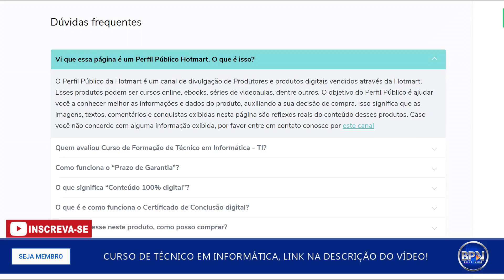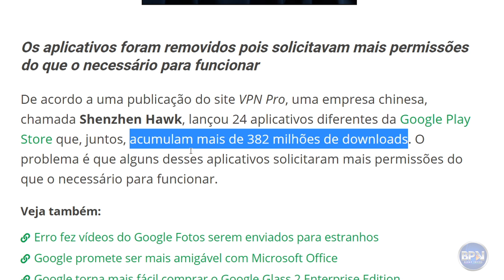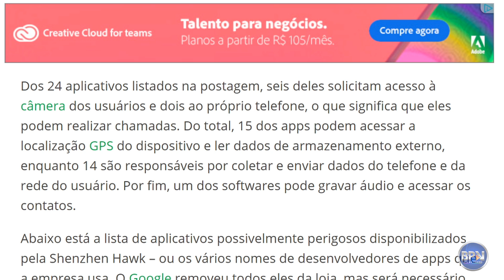Desinstale Já esses APLICATIVOS PERIGOSOS do seu Telefone!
Desinstale agora esses Aplicativos Perigosos do seu Celular, 24 aplicativos foram removidos da Play Store pois solicitavam mais permissões do que o necessário para funcionar. COMPARTILHE!

Sorteio do Curso de Formação de Técnico em Informática - TI - Sua Grande Chance Chegou!

Banco Itaú
Agência: 6124
Conta: 90573-5
Conta Corrente